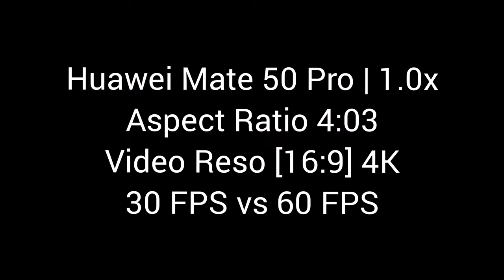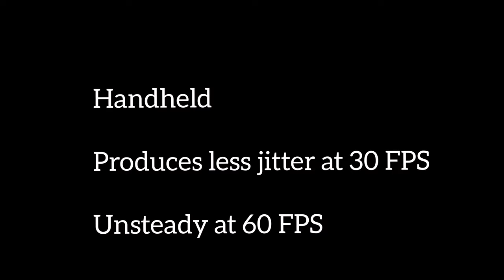HUAWEI MATE 50 PRO | CAMERA TEST | 30 FPS vs 60 FPS | 1.0X | 4:3 | [16:9] 4K | HANDHELD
The newest smartphone in the Huawei lineup is the Mate 50 Pro. Additionally, this is the firm's most potent smartphone to date.

The Huawei Mate 50 Pro has proven to be one of the greatest camera smartphones of the year. Its performance in that regard completely astounded me. This time around, Huawei clearly put a lot of care into the branding of their XMAGE camera imaging. The phone's primary camera is particularly intriguing. However, this phone also has other benefits. This review will, as usual, be broken down into a number of sections that each focus on a distinct element of the gadget'

Pros
Excellent, color-accurate display
Great performance
Above average battery life
Extraordinary camera performance
Very good speakers
Very responsive fingerprint scanner
Accurate facial scanning which doesn't care if it's dark or not
Great build quality and weight distribution
Very fast wired & wireless charging
EMUI 13 does a great job, even without Google

Cons
Quite pricey
No 5G
No Google services